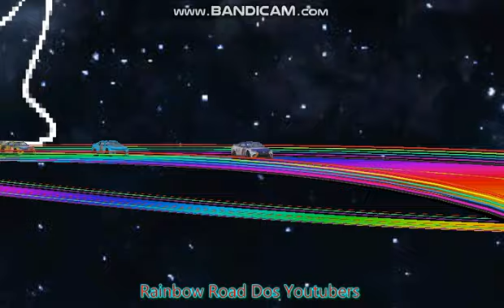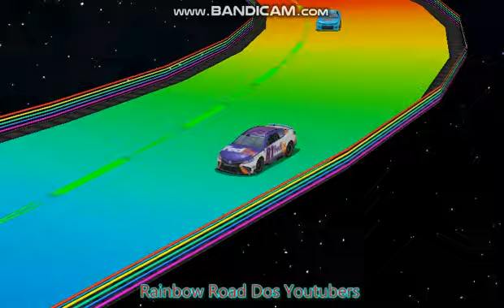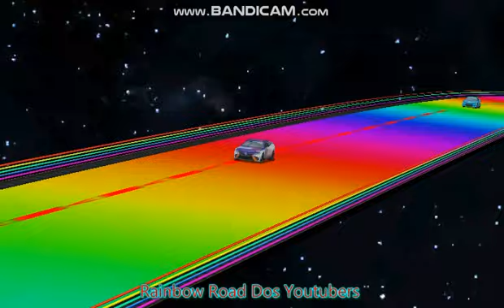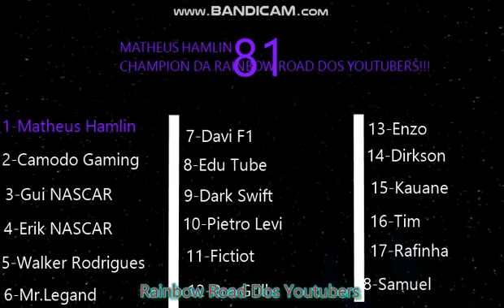[NASCAR THUNDER CUP] RAINBOW ROAD DOS YOUTUBERS!!!!